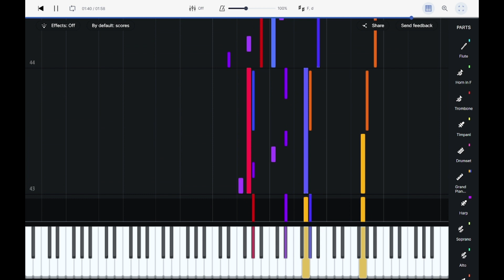Wings of Fire: Peril, Brutal and Sweet (Peril's Theme) V3